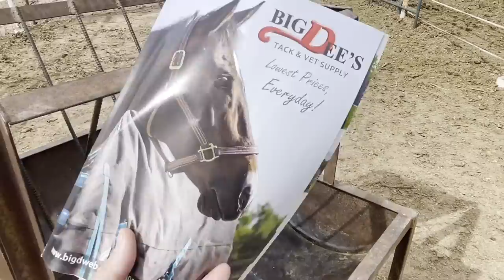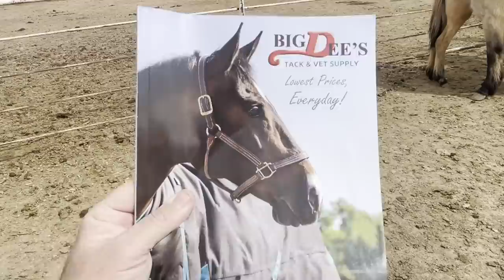THE LAST THING IN THE WORLD I NEEDED😯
AMAZON WISH LIST

Horse Rescue, Animal Rescue, RESCUE RESCUE RESCUE - today some friends reached out to us for help - and we went and picked up 3 Rescue Horses  - they are beautiful but need some Care.  Come along as we take you on a road trip to the Navajo Reservation to pick up these Wild Mustangs that were owned by a great family that needed some help.  We are thankful they reached out to us!

The Farm on Route 66
Joseph City, AZ
86032